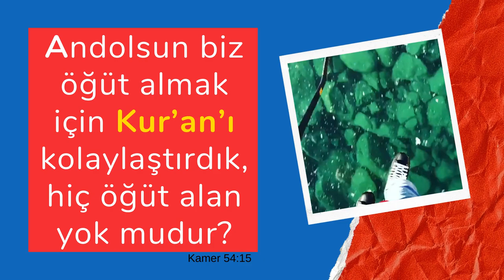"Andolsun biz öğüt almak için Kur'an-ı kolaylaştırdık, hiç öğüt alan yok mudur?" (Kamer 15))